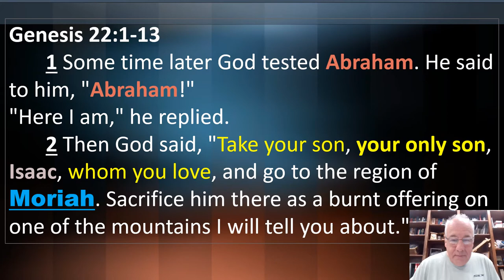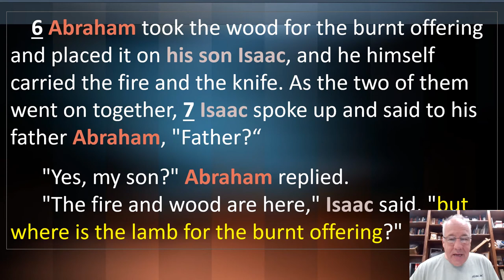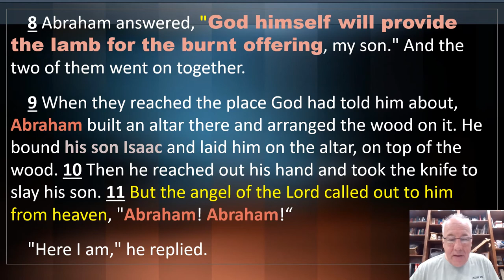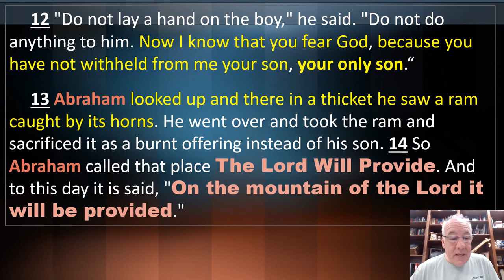The Lord Will Provide - Lord's Supper - Short Devo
The Lord's Supper; The Importance of Mt. Moriah; Mt. Moriah; Where is Mt. Moriah; Short devo's for the Lord's Supper; Communion thought; The Lord will provide; Abraham and Isaac; Abraham sacrificing his son; Communion; What to say during the Lord's Supper; Brown Street church of Christ; Church Of Christ; James Sanderson; Saving Souls In The 21st Century;